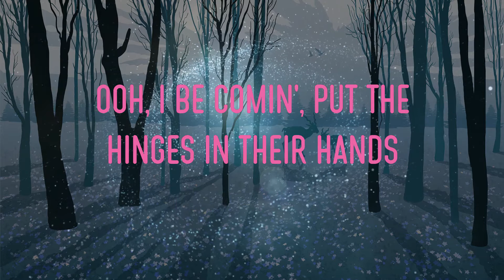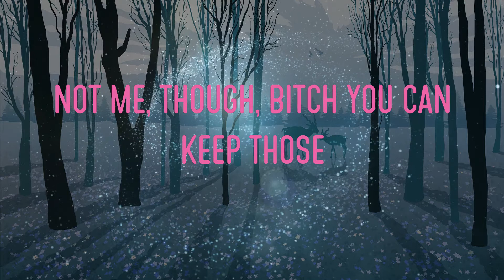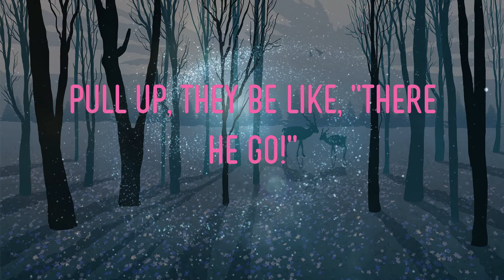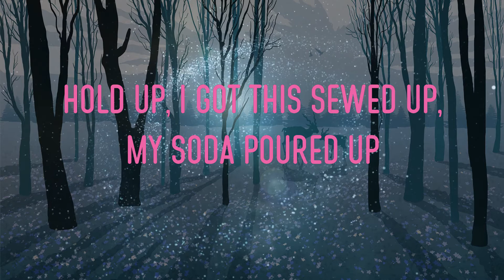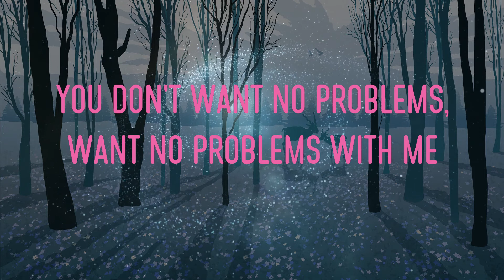Chance The Rapper - No Problem (Feat. Lil Wayne & 2 Chainz) Lyrics | You Don't Want No Problems, Wa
chance the rapper - no problem (feat. lil wayne & 2 chainz) lyrics,you don't want no problems, want no problems with me, just another day, had to pick up all the mail, there go chano ridin' through the streets, they be like, "there he go!" #42 #artist_name_5##